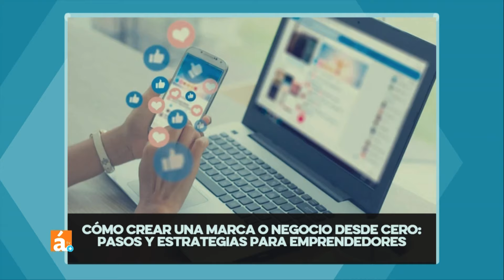Cómo gestionar una Marca: Marketing de Influencers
AcentoTV